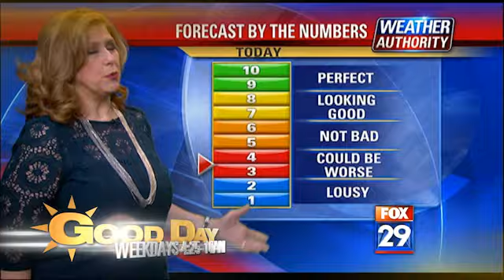Good Day The Surprise